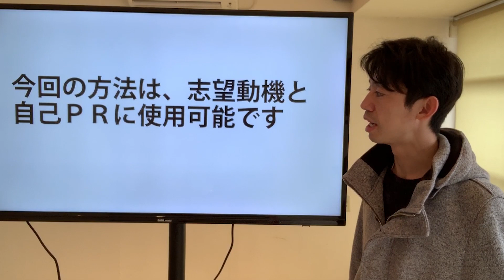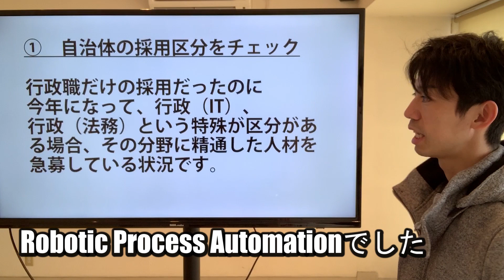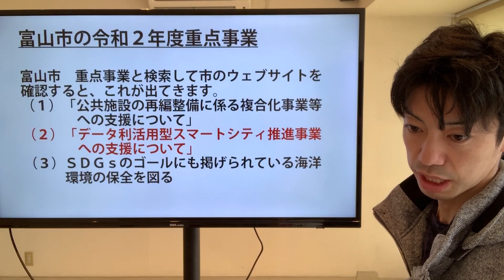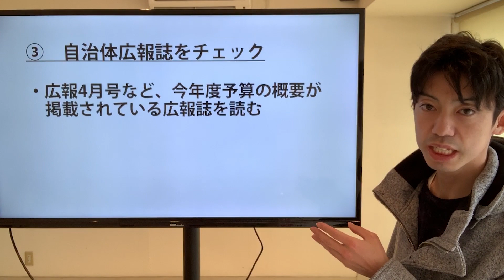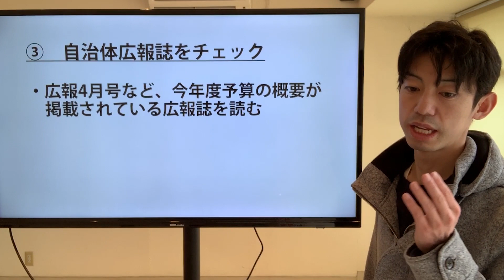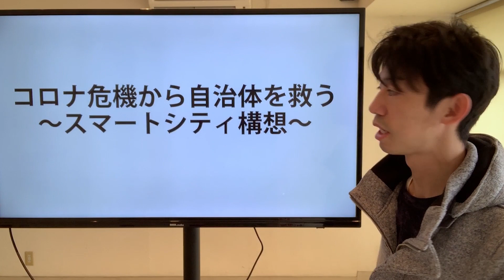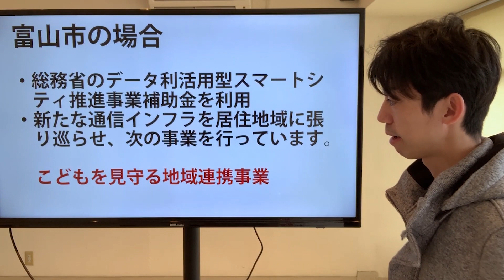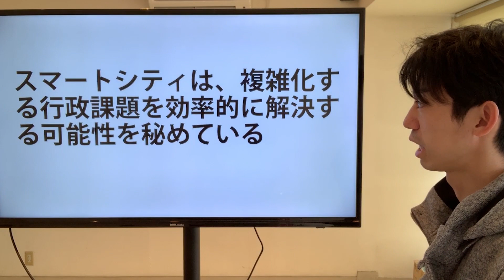自治体が急募する人材を把握し、合格する方法～公務員試験対策～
他の志望動機例を紹介した動画です。

実際に地元以外の市役所に合格したカズとサリーが、志望動機の具体例を多数掲載します。
公務員試験に関する相談はこちら
※スマホでアクセスするとページ下部にライン相談ボタンが表示されます。

がっつり4ヶ月個別指導して欲しい人はココナラのご利用も可能です。

今日は、効果抜群
あなたの合格率がグンと上がる方法を教えます。

自治体研究によって、その自治体が急募する人材を把握して
私は、その急募する人材となりうる能力を持っています！とアピールすることで
合格する方法です。

これ結構合格率高まります。
ぜひ、公務員試験人気が高まっている中
この方法で、自治体が急募する人材を把握して欲しいと思います。

では、具体的方法を教えます。

1番目　自治体の採用区分をチェック
毎年行政職だけの採用だったのに
今年になって、行政（IT）とか、行政（法務）という特殊が区分があったら
その分野に精通しか人材を急募している状況です。

これはすぐにわかりますね。
とある10万人の自治体も、このような区分で募集を初めて
倍率2倍程度でした。

ただ、ドンピシャで当てはまるケースは少なくて
大抵は
行政職（事務職）という括りで総合職として募集しています。

その場合、急募の人材を把握するためにやることは
今後、自治体が力を入れるべき
重点施策を調べることです。
特に、他自治体と比較して差別化を図る施策です。

例えば、富山市の令和2年度の新規重点施策を確認してみましょう。
「志望する自治体名＋重点施策とか重点事業」とグーグル検索すると出てきます。
また、グーグル検索で出てこない場合は、自治体の検索窓で重点というワード打ち込んで検索すると出てきます。
それでも出てこない場合は、広報4月号など、市の予算編成を確認しましょう。

さて、重点施策に戻りますが
大抵、その自治体が国に強く要望するための～～年度　重点提案・要望書が出てきます。
つまり、国に対して、いろいろ問題あるけど、特にこれ！解決したいの！！と強く要望している項目なので、その分野に自分の能力を生かせます！とアピールすると、採用側の立場を考えた自己PRとなります。
では具体例をいきましょう。

で、富山市　重点事業と検索して市のウェブサイトを確認すると、こうなります。じゃん
（１）「公共施設の再編整備に係る複合化事業等への支援について」
（２）「データ利活用型スマートシティ推進事業への支援について」
（３）ＳＤＧｓのゴールにも掲げられている海洋環境の保全を図るため、

はい、ここできました。
スマートシティ構想です。
すっごい簡単に言うと、ITを活用して、都市の諸問題を分析・解決する仕組みを整えることで、①生活の向上②経済の活性化③行政の信頼性・透明性の向上を図る新たな取り組みです。
ここで、オレ前職ITだよ！とかオレ大学で情報系専攻したよ！という経歴をお持ちの方は、今後市が重点施策をして取り組むスマートシティ構想に、これまでの経験を活かして携わることができます！というPRすると、市長の心に刺さる可能性大です！

これまでなんとなく自分の興味ある施策だけ探して、この施策に関わりたいと書いていませんでしたか。これじゃだめ！
悪い例として、なんとなくA市役所のウェブサイト見て、興味ある福祉事業に目がとまった。自己PR文を、A市役所は福祉事業に取り組んでいて、私も高齢者支援に興味があるので、これまでの経験を生かしてA市職員として貢献したい。という文を作る。

これを読み手が読むと、ふ～ん・・・まぁ市役所はいろいろ仕事あるし、好きなことばかりじゃないけどいい？という反応になります。だって、この自己PR文は採用側のこと考えてないから。自分の興味ある事業しか述べていないからです。

いいですか。市役所は慈善団体ではありません。市民から頂いた血税を、市・事業者・市民にとって社会的利益が見込める事業を実地しなければなりません。だからこそ、ただ自分の興味ある分野を述べるのではなく、自治体側が強く解決したい分野と、その分野で活躍できる人材であるとPRしなくてはいけません。

では、もう一つの事例をいきましょう。
例えば、あなたの前職が広告代理店の場合
プロモーションを行ってきた経験がある人は、観光に力を入れていたり、地域資源を大都市圏に売り込むことに力を入れている自治体を志望すると、欲しい人材にマッチする可能性が高いです。
たとえば、北海道帯広市。ウェブサイトに重点施策は載っていませんが、平成31年4月号の広報と、令和2年4月号の広報を確認すると、継続して首都圏のプロモーションに力を入れていることがわかります。そしたら、「持ち前のプロモーションを行ってきた経験を生かして、市の重点事業として掲げる首都圏のプロモーションなどに携わりたい」という伝え方をすると、採用側もおっこいつ使えるかもと思いますね。
また、帯広市は重点施策として十勝の食の高付加価値を図る事業を行っています。
農業系の学部にいる方は、「私は農業分野に興味があって、帯広市は食の高付加価値化に関する事業などを重点事業として掲げており、農業と食のブランド化に力を入れている帯広市が好きである。帯広市の幅広い分野で貢献したい」という伝え方もありです。

自治体が求める人物像を、重点施策を確認することで把握し、自分の経歴が生かせるとマッチングできるか探ってみてください。
ここで注意点ですけど、志望動機にはいくつも作り方のパターンがあります。
ココナラの有料志望では、その人に応じていくつかある志望動機の作成パターンの中から最適なものを提案していますが、今回は志望動機の作成パターンのうち１例を紹介しました。だから、無理に今回の方法を使ってないから落ちるということはありません。

今回の方法を使って、今指導している一部の方が
自分の経歴と、その自治体の重点施策がマッチングして
結構採用側に刺さりそうな志望動機作れそうなんですよ。楽しみです。

さて、ここでまた最新の時事対策といきます。
時事対策したい方は引き続きご覧ください。

コロナ危機を救う!?
スマートシティ構想とは
最近当チャンネルで話題になっている
コロナネタですが、今回は解決策の集大成ともいえる
スマートシティ構想をお話しします。

これ、時事対策として絶対覚えておいてください。
今後自治体の取り組むべき施策として、どこの自治体も注目している
事柄です。コロナウイルスが問題になる依然から、2年前から徐々に自治体間でトレンドとなりつつあるワードです。

スマートシティとは「都市が抱える諸問題に対して、ICT等の新技術を活用しつつ、マネジメント（計画・整備・管理・運営）が行われ、全体最適化が図られる持続可能な都市」と定義されています。

なんのことや？と思うのでわかりやすく説明します。

まず、スマートシティが実現すると、次の効果が見込まれます。
①生活の向上
②経済の活性化
③行政の信頼性・透明性の向上

つまり、今回のコロナウイルスの対応を効率的にできるだけでなく、住みやすい選ばれる街になる取り組みなんです。

なぜなら、様々なデータを分析する通信インフラを整備することで、効率的に諸問題に関係するデータを収集・分析し、効率的に課題を解決することができるからです。

例えば、富山市の場合、総務省のデータ利活用型スマートシティ推進事業補助金を利用して、IoT向け省電力・長距離通信が可能な「LoRaWAN™（ローラワン）」（つまり新たな通信インフラと思ってください）を居住地域に張り巡らせ、次の事業を行っています。
・こどもを見守る地域連携事業をやっています。

これは子供にセンサー付きデバイスを持たせて、新たに整備したインフラを使って、登下校時の移動ルートを収集・分析する試みです。これによって、ショッピングセンターの駐車場を児童が通っていたり、工事現場が分かったりします。そのデータを使って、効率的に見守り体制を作ることができます。
千葉県柏の葉キャンパスシティというスマートシティ構想では、リストバンド型ライフレコーダーや、通信機能付き体組成計などのデジタル健康機器を、ネットワーク経由で健康データ分析システムに連携させ、パソコンやスマートフォンに利用者の健康状態を表示。これによって、予防医療を効率的に行い、医療費の削減効果があります。
あとは、海外では教材をクラウド上に保存し、子供がデバイスを使ってどこでも教育が受けられる体制づくりをしているところがあります。
つまり、今回のようなコロナウイルスの騒動が起ったとしても、難なく対応できる体制が街に整うのです。
もちろん、まだどこの自治体も試行錯誤している段階です。
また、通信インフラの整備など初期投資がかかるので、資金面も考慮する必要があります。
グループディスカッションなどで提案する際、富山市のようにデータ利活用型スマートシティ推進事業補助金を活用するなどの手法で支出を減らす工夫も必要です。